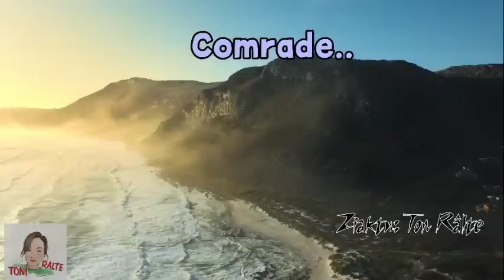Comrade... | Ziaktu : Toni Râlte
☑️He channel-a Video te hi a neitu leh siamtu Toni Rãlte Ahmangaih-i  phalna leh remtihna lo chuan chhuah chhawn phal a ni lo. Chuan ka blog ah thuziak chhiar tur a awm reng bawk e.

In Memory of Jean Talon - Mini Vandals